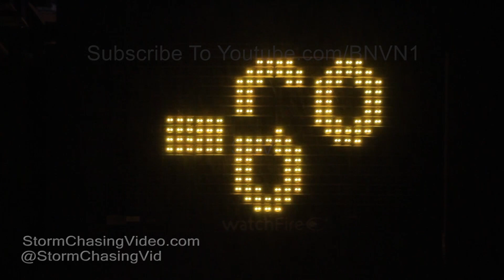Rice Lake, WI Winter Storm Overnight 1/28/2019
Winter storm starting to hit parts of Northwestern Wisconsin tonight. The snow was causing some travel problems in the city of Rice Lake. Heavy snow and blowing snow was reducing visibility at times out in the County.
Shot Description

Clip 1. Car lost control snow covered HWY 0, in the city Rice Lake. The car ended up on top of a snowbank.
Clip 2. Someone trying to pull the car off the snowbank.
Clip 3-4. Snow blowing off some roofs.
Clip 5. Flags blowing in the wind with heavy snow falling.
Clip 6. Blowing sparkly snow onto a road.
Clip 7. A shot of snow blowing across the road.
Clip 8. Heavy snow falling.
Clip 9-10. People pumping gas in the winter storm.
Clip 11. Snow blowing off a car.
Clip 12. Bank temp of -6 below zero.

SID: Dirk Miller